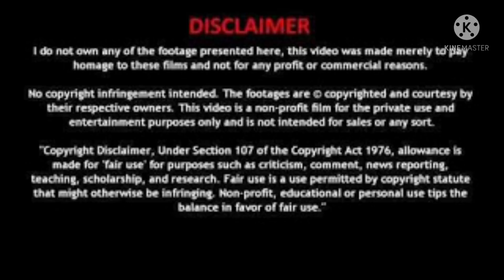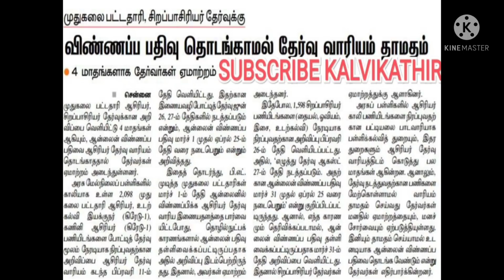TRB TET PGTRB SPL TR|IMPORTANT|LATEST NEWS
this video contains general and educational purposes only